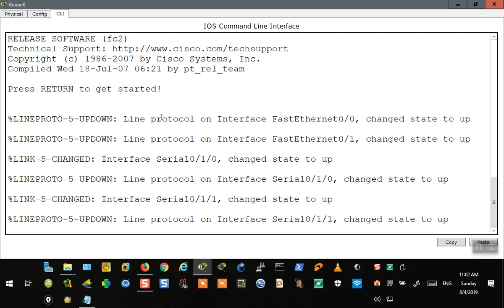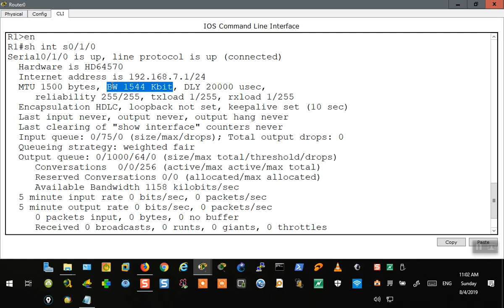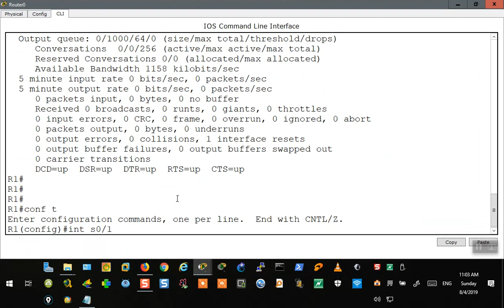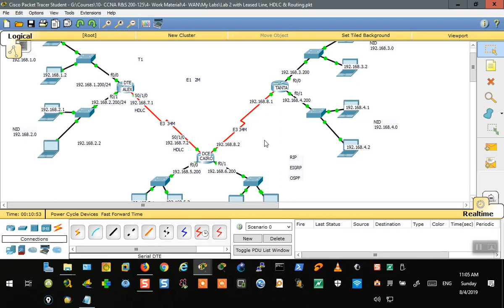52- WAN L3 Problems with EIGRP & OSPF